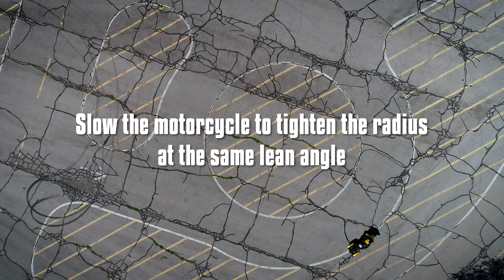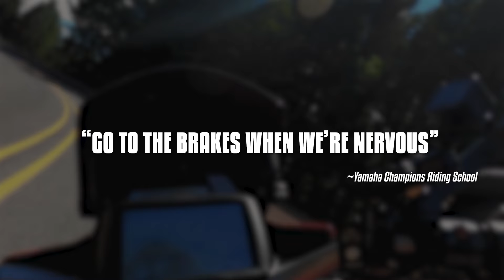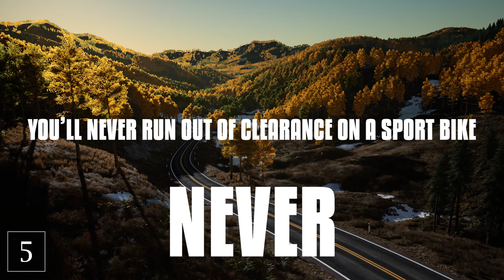The Always, Onlys and Nevers of Motorcycle Riding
What are the Always, Onlys and Nevers of Motorcycling? We hear them all the time. Never do this! Always do that! The only way is this way! But what are the absolutes that we need to be aware of so we can be safe riders?

Sport Riding Techniques
Motorcycle Dynamics